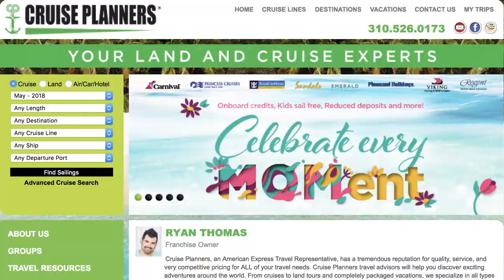Nancy Cartwright Gives Shout Outs To New Northridge Chamber Members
Nancy Shouts Out to the Northridge Chambers new members:
CP International Enterprises, Hilton Hotel-Woodland Hills, Northridge Skateland, Apple Optometry, City of Angels Community Choirs, Color Me Mine-Porter Ranch, Alex Babalian-New Your Life,Gina Marquart-LMFT, A&J Paper Group, Ashley Furniture-Northridge, Soroptomist International-San Fernando Valley, Sears-Northridge, Cruse Planners and Chatsworth Dentistry.